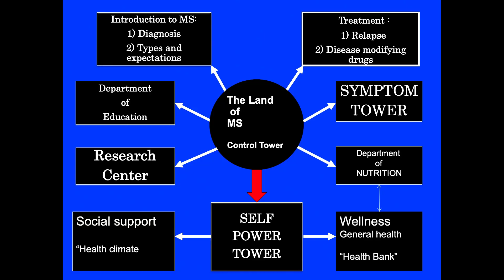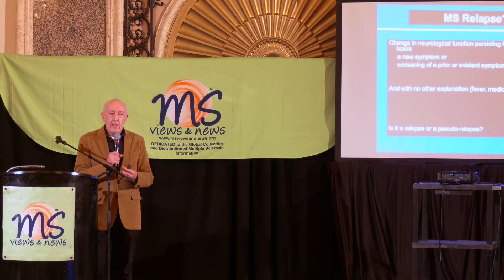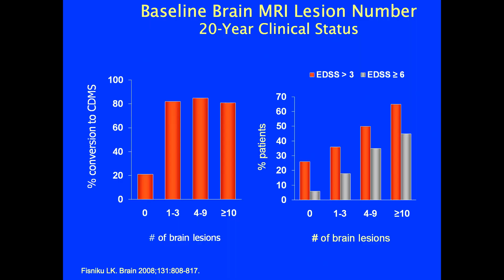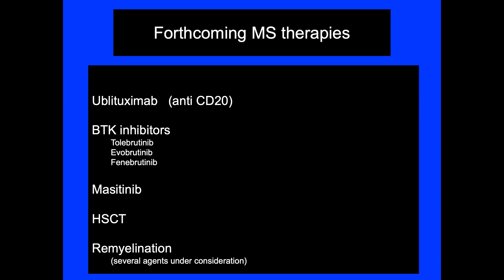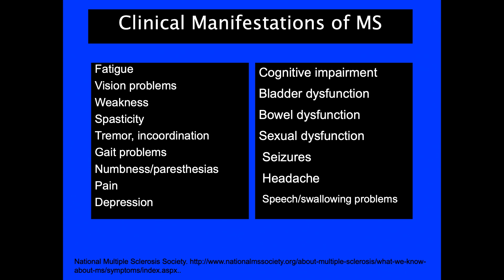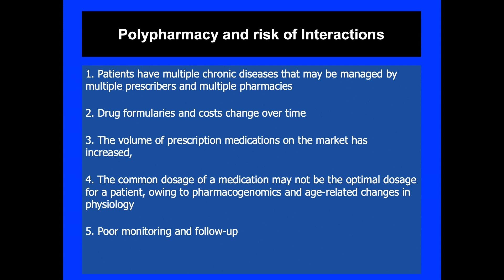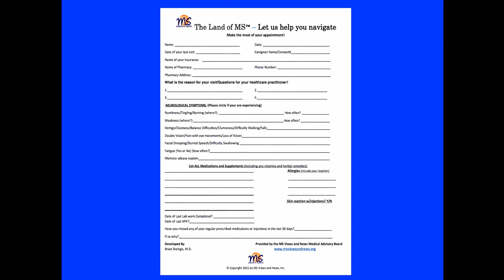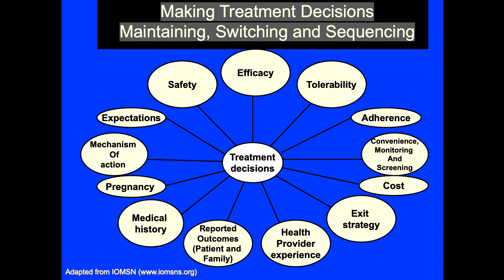"MS Today" - Shared Decision Making, Symptom Management and Disease Progression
Event Date: April 9, 2022   /  Published: May 2, 2022

Guest Speaker:  Brian Steingo, MD - MS Neurology
MS Medical Director at Steward Medical Group, Sunrise, FL.

   Discusses:
• MS Symptom Management
• Disease progression + Available medications
• Communication with Your MS Neurology team /Shared Decision Making
Q&A Follows the presentation

  Horizon,   Infinity Clinical Research, EMD Serono,
        JANSSEN,  Banner Life Sciences, and Bristol-Myers Squibb